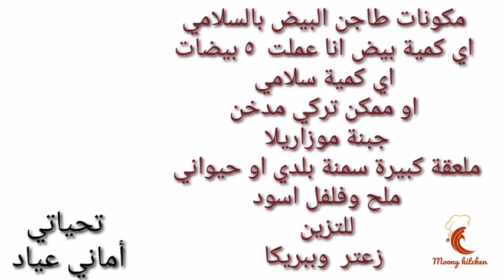وجبة فطار كيتوني طاجن بيض بالسلامي لحمية الكيتو دايت في دقيقتين لذيذ وسريع التحضير 😍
طريقة عمل طاجن بيض بالسلامي وجبة فطار كيتوني سريعة التحضير
المكونات
مكتوبة في الفيديو لسهولة التصوير 😍 😍

اتمنى الوصفة تعجبكو وتشتركو على قناتي ومتنسوش تفعلو الجرس 🔔 ليصلكو كل جديد وتشجعوني ب الإعجاب بالفيديو 👍 👍 وشير فضلا 💕 💕